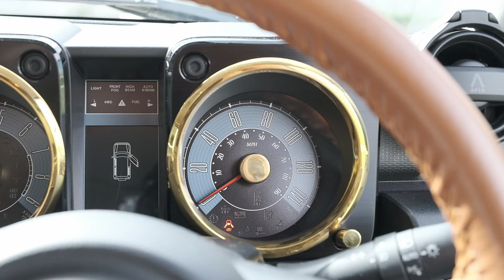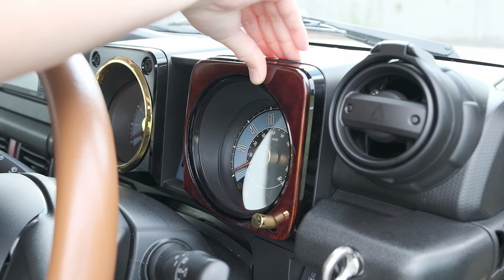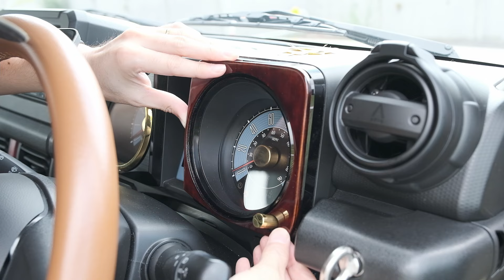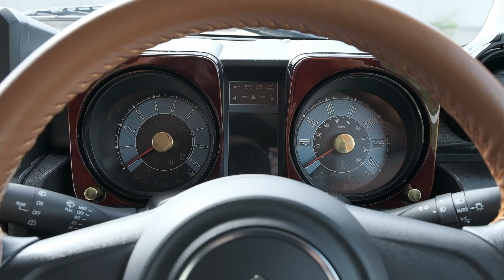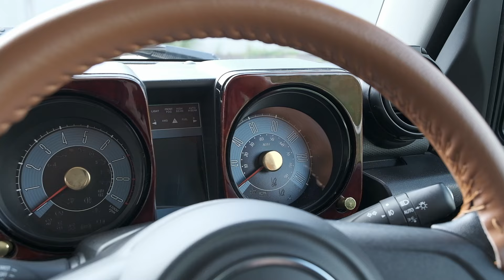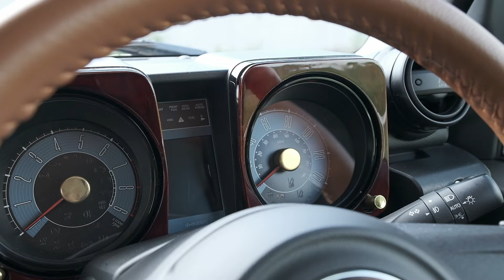【新型ジムニー】メーターパネルを漆塗りに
yubism craft製の漆塗りメーターパネルを装着しました。
前回までのカスタムで既にかなり自分好みでしたが
さらに素敵なコックピットになりました。
毎日の運転がさらに楽しく！

今回紹介しているもの

・MC-SB-CS 01 ブラスコンプリートセット

・JB-64 2型、3型 ビンテージ ブルー14-E-2

My gear.

Camera
FUJIFUILM XT-4

Mic
DJI Mic